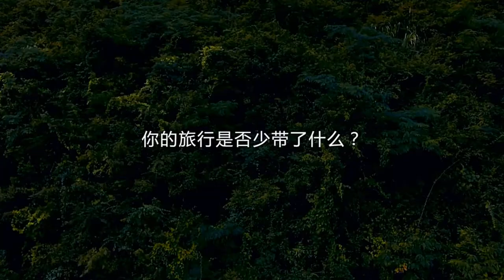Best drone con telecamera drone camera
1.Mini drone con fotocamera
* Negozio ufficiale HUBSAN

2. Drone con fotocamera
* Negozio ufficiale HUBSAN

3.Mini drone con fotocamera
* Negozio ufficiale AUTEL ROBOTICS

4.Il più piccolo drone con fotocamera

5.Mini drone con fotocamera 4K
* Negozio di giocattoli Woody

Descrizione:
Mini drone con / senza videocamera HD Hight Hold Mode RC Quadcopter RTF WiFi FPV elicottero pieghevole VS HS210.
Eachine E38 WiFi FPV RC Drone 4K Camera Optical Flow 1080P HD
Drone 4K con fotocamera 1080P Zoom 50x FPV professionale Wifi Droni RC Altitude Hold Ritorno automatico Dron Quadcopter RC Elicottero.
Drone Quadcopter con fotocamera 1080P Elicottero RC 20-25 min Tempo di volo Drone professionale FPV Dron 720p WiFi Drone con fotocamera.
0x NUOVO 8811x Pro Drone 6k HD 5G Meccanico Gimbal Camera Wifi Sistema Gps Supporta TF Card Droni Distanza 2 km Volo 28 Min
2020 NUOVO L900 Drone 5G GPS 4K con videocamera HD FPV 28min Tempo di volo Motore brushless Quadricottero distanza 1.2km Drone professionale
SG906Max Drones GPS con fotocamera 4K 3 assi Gimbal Anti Collision 1.2Km 26min 5G WiFI Professional Brushless RC Quadcopter Dro
Acquista NUOVA M9968 Drone 5G GPS WIFI 6k HD Mini Camera Pro
KCX 1KM S3 Pro Droni con fotocamera cardanica a 2 assi 4K GPS professionale Brushless 5G WiFi FPV Drone quadricottero a lunga distanza PK SG906P